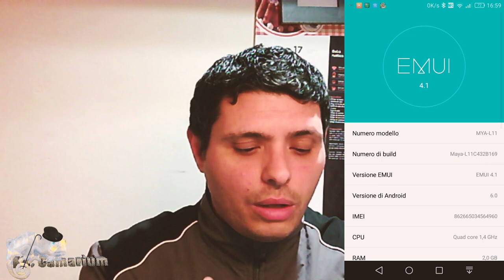Come sbrandizzare un smartphone Huawei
Mi hanno regalato un smartphone Huawei Mia l-11 e la prima cosa che ho notato è il fatto che era lento, quindi girando in rete sono riuscito ad avere il  firmware per questo dispositivo, dopo la sua installazione mi ha dato davvero grandi soddisfazioni in quanto il dispositivo è migliorato tantissimo.
Codice per il menu: *#*#2846579#*#*